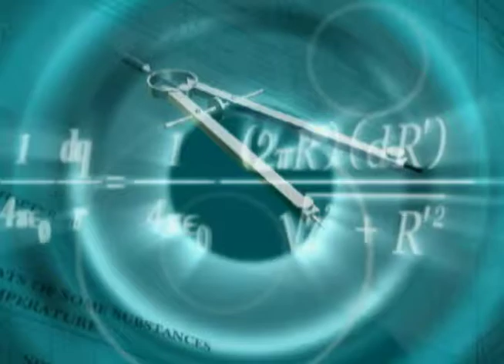HCC Beat - Fall Faculty Recital 2014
Houston Community College fine arts professors are able to connect with their students in part because they practice what they teach.  In this week's HCC Beat, Paula Zapata reviews an event that explored the varied styles of HCC's music faculty.  Broadcast November 14th, 2014 on Stafford METV.